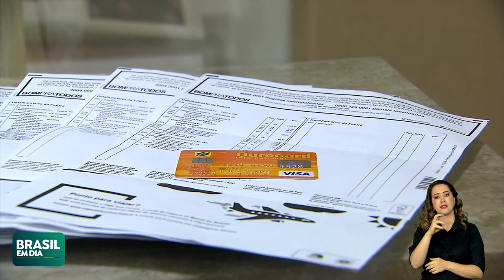GOVERNO SANCIONA PROJETO QUE INCENTIVA CONTRIBUINTES A QUITAREM DÉBITOS COM A RECEITA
O presidente em exercício, Geraldo Alckmin, sancionou projeto que incentiva contribuintes a quitarem débitos com a Receita Federal com redução dos juros e parcelamento da dívida.